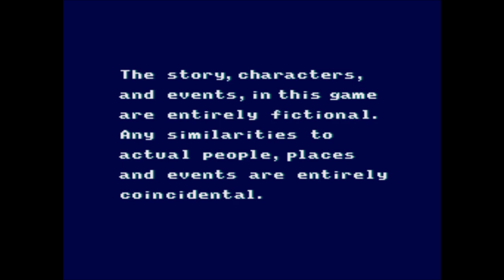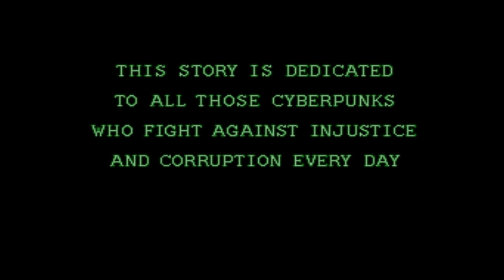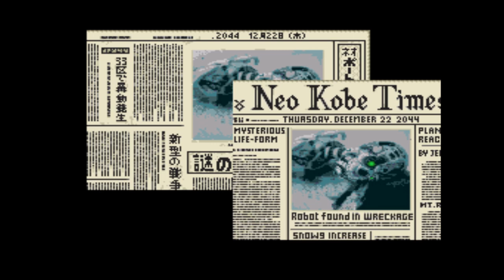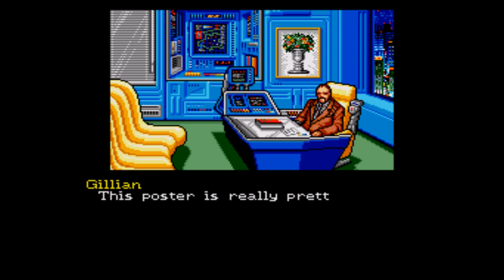Retro Flashback Plays Snatcher (Part 1)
In the first series of Retro Flashback Plays, I start my dive into the Sega CD version of cult famous Hideo Kojima cyberpunk adventure game, Snatcher. This is a title that had a cult status in Japan but has largely remained unknown in North America, despite being considered a well done and unique title for its day. I've never played it before and am going into it cold as a lover of cyberpunk and Kojima's beloved but unorthodox storytelling methods. Will I like it? Join me and let's find out!

Snatcher is unfortunately not currently available for digital purchase.

This first episode is longer than most will end up being due to the game not allowing you to save until you complete the lengthy tutorial area.